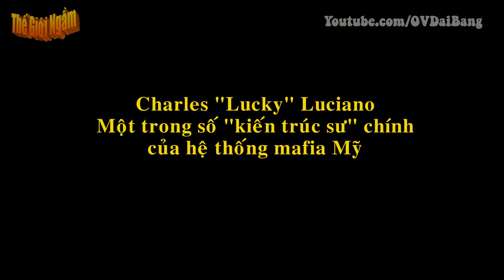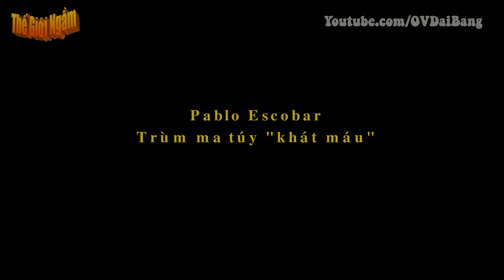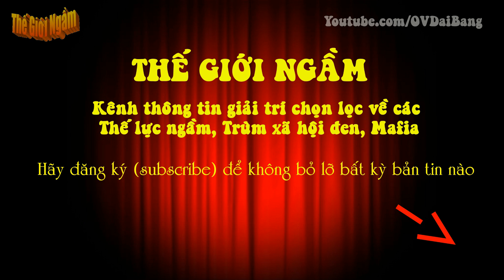Top 5 trùm gangster đình đám nhất thế giới ngầm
[OV Đại Bàng] - Là kẻ chủ mưu gây ra hàng loạt tội danh nguy hiểm và sở hữu bộ óc nhạy bén trong kinh doanh, tiếng tăm "bố già" Semion Mogilevich "nổi như cồn" trong thế giới ngầm châu Âu và Mỹ.

1) Semion Mogilevich - "Bố già của các bố già"
2) Al Capone - Gangster gốc Italy khuynh đảo đất Mỹ
3) Charles "Lucky" Luciano - Một trong số "kiến trúc sư" chính của hệ thống mafia Mỹ
4) Pablo Escobar - Trùm ma túy "khát máu"
5) John Gotti - Trùm xã hội đen mang phong cách Hollywood